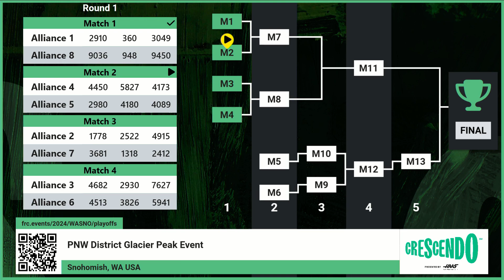SF1 1 2024 PNW District Glacier Peak Event WIDE